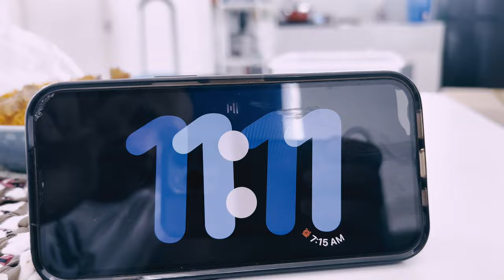Discover the Hidden Gem: Escala Tagaytay | Ghost Stories Debunked!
Welcome to Escala Tagaytay, a breathtaking resort known for its stunning views, luxurious amenities, and a few ghostly rumors. In this travel adventure, we explore the truth behind the whispers, proving that Escala is not just about legends – it's about creating unforgettable memories! From its infinity pool overlooking the Taal Volcano to its cozy rooms and relaxing ambiance, Escala offers the perfect escape for families, couples, and friends alike.

Join us as we dive into the fun, relaxation, and beauty that Escala has to offer, and find out why this resort should be on your travel bucket list! Don’t let the ghost stories scare you – Escala is where the real adventure begins.

📍 *Location*: Escala Tagaytay
🎥 *What to Expect*: Scenic views, luxury, and a fun getaway
👻 *Busting the Myth*: Ghost rumors vs. the real experience